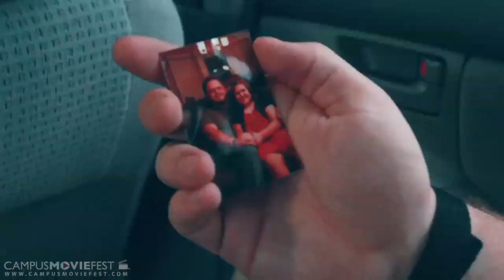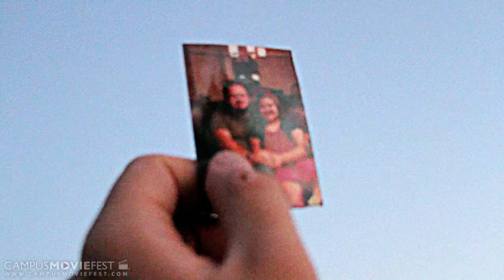Blood Money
A battered CIA Agent is sent on a mission to pick up two political refugees that are being hunted by the worlds most feared terrorist groups. In the heat of saving them, his Countries true intentions become clear leading him to a moral battle with himself.

Created by Second Chance Productions  at Arizona State University in 2011 as part of Campus MovieFest, the world's largest student film festival.

Blood Money  Cast & Crew :
Jonathan  Millard - Captain
with
Chancellor Lastra
Logan Highlen
Rosemary Talavera
Tim Valdisera